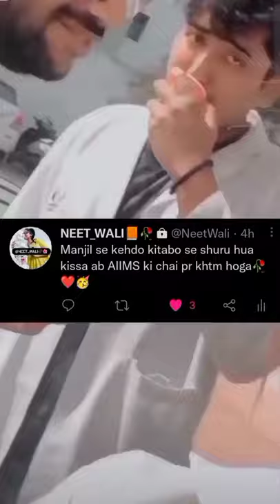Most beautiful feeling in the world 🌎 Neet 🩺AIIMS 🔥🥼 STUDY MOTIVATION 🔥🥼